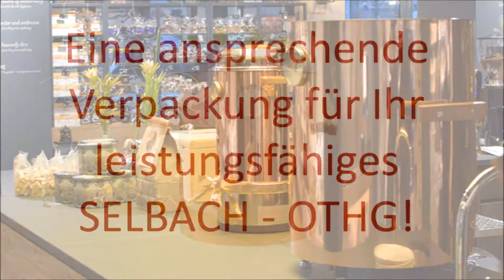Selbach Glühweinerhitzer Kupferfass für Weihnachtsmarkt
Optimieren Sie Ihren Selbach Glühweinerhitzer mit dem Kupferfass von Gluehweinkessel.com. Ein ästhetisch ansprechendes Gerät das Ihre Gäste begeistern wird.